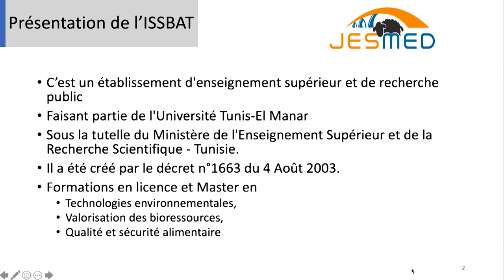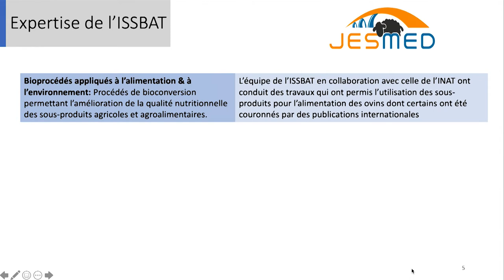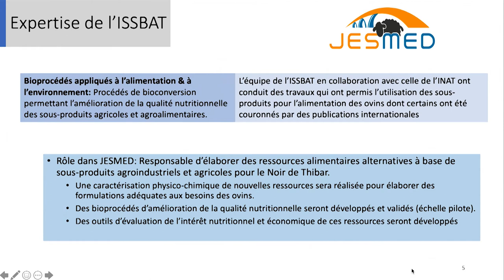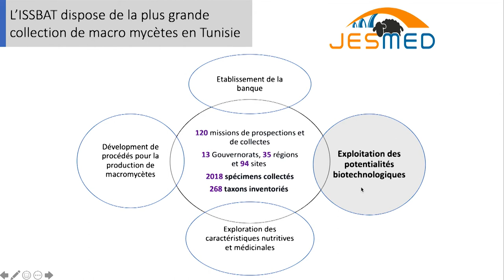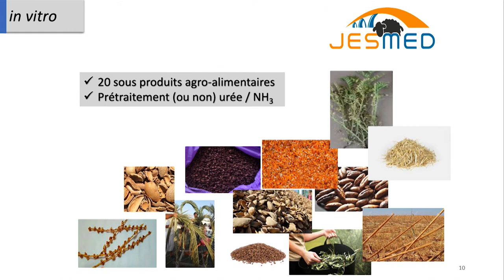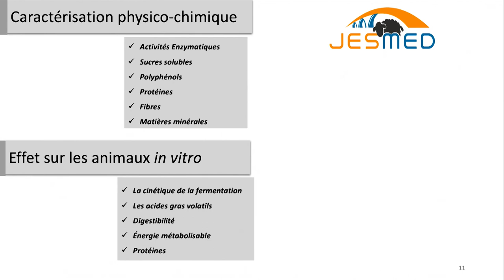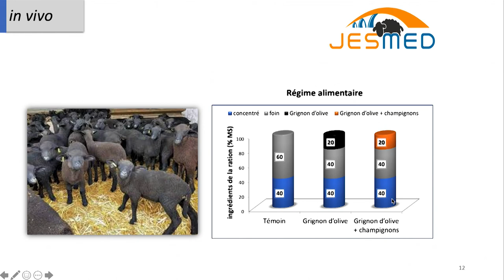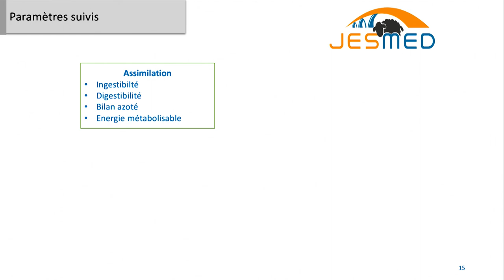🇫🇷 PA2 - ISSBAT – Institut Supérieur des Sciences Biologiques Appliquées de Tunis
🇫🇷 Partenaire Associé 2 – Institut Supérieur des Sciences Biologiques Appliquées de Tunis - ISSBAT

Événement de lancement de projet JESMED - Jesr Méditerranéen de la filière ovine

«Ce film a été réalisé avec le soutien financier de l'Union Européenne, dans le cadre du Programme IEV CT Italie-Tunisie 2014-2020»